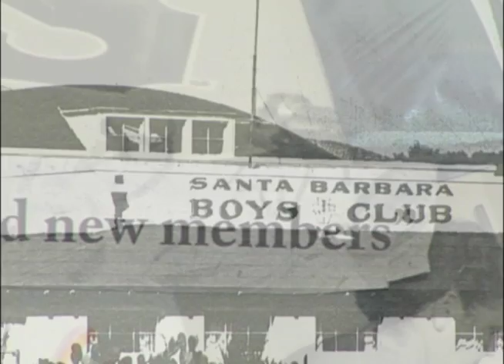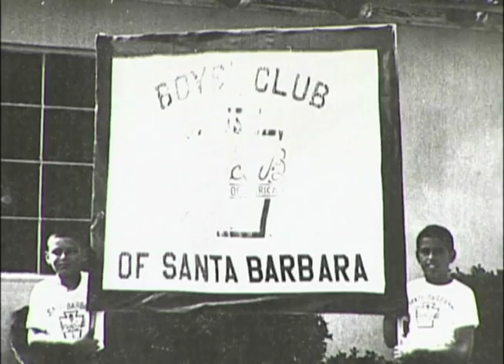Today & Tomorrow, Boys and Girls Clubs